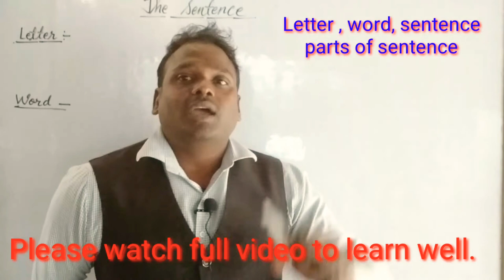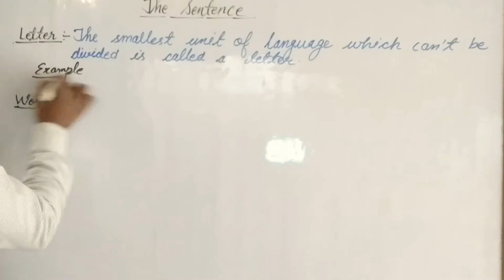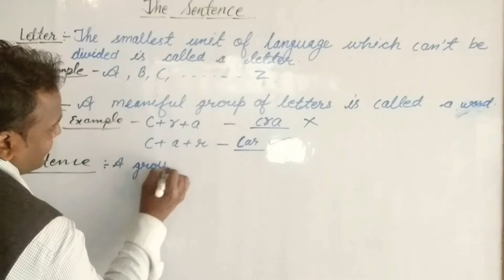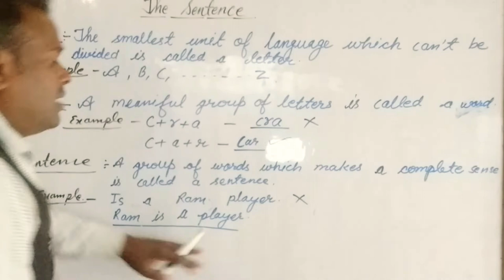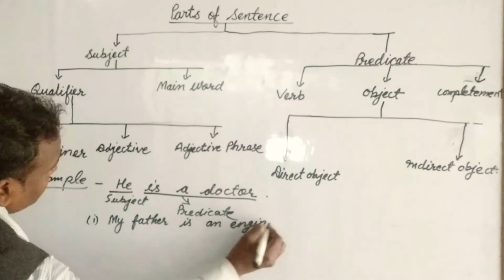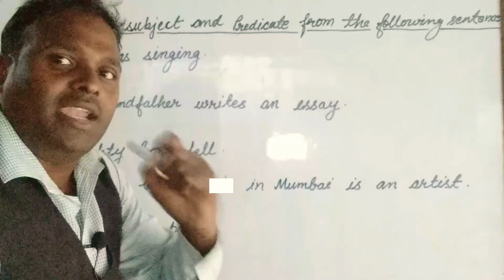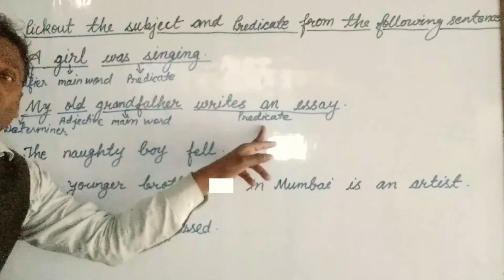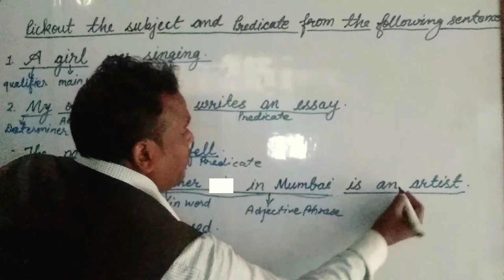parts of sentence || subject and predicate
how-to
How use auxiliary verbs in present tense
प्रस्तुत वीडियो में प्रजेंट कंटीन्यूअस के वाक्यों को कैसे अंग्रेजी से हिंदी और हिंदी से अंग्रेजी बनाएं बताया गया है
वस्तुत वीडियो में present indefinite tense के interrogative sentence को कैसे Hindi से English और English से Hindi में Translate करें, बताया गया है!
 present indefinite tense passive voice present indefinite tense by jaideep sir present indefinite tense story in hindi to english
present indefinite tense by dear sir
 present indefinite tense mein s es ka prayog
present indefinite tense conversation
 present indefinite tense in bengali
 present indefinite tense translation to english, present indefinite tense translation bengali to english
tenses class 10 term 1
tense in english grammar, tenses in english, tenses class 9
 tense, tenses class 10
past tense story in english